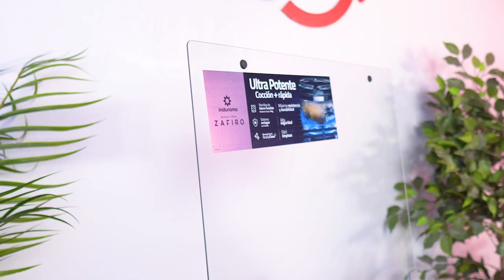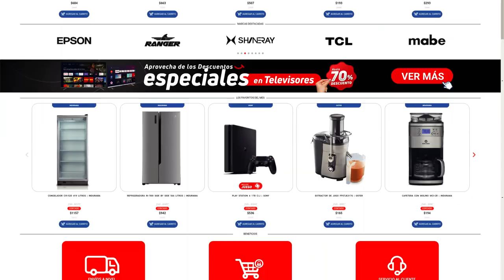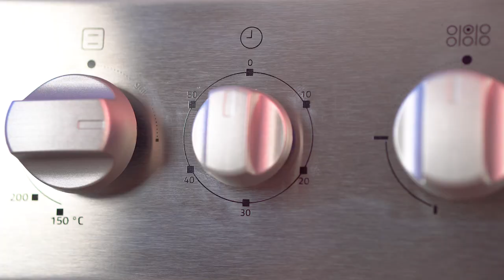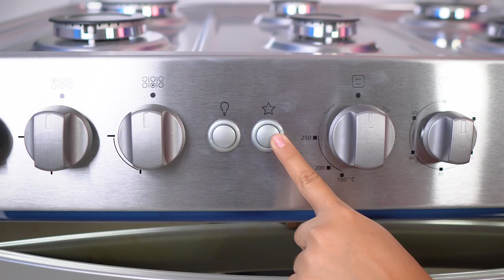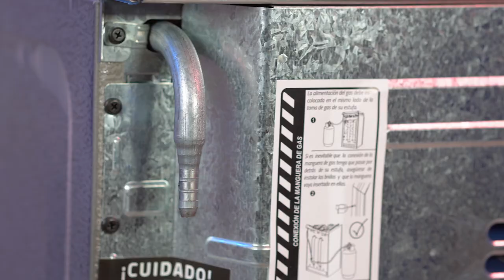🔥 Cocina GALICIA ZAFIRO Indurama | REVIEW Y CARACTERÍSTICAS | Gran Hogar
Cocina Galicia Zafiro Indurama 😎
Quédate en este video y DESCUBRE TODAS SUS CARACTERÍSTICAS 😍
Visítanos en tu agencia más cercana 🏃‍♀️🏃‍♂️

aGrandaTu Vida.